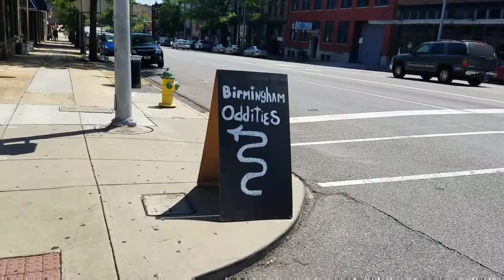Gastroholix Episode 2 - Cricket Brittle, Cow Heart Skewers, and Pig Brain Tacos